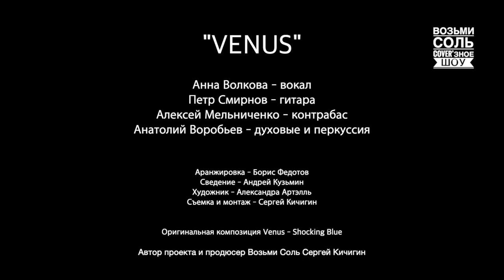Venus | Shocking Blue Lounge Cover | Диксиленд 2.0 feat Анна Волкова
Venus песня группы Shocking Blue из альбома At Home (1969). В России и странах бывшего СССР песня известна также как Шизгара (по звучанию первых слов из припева — She's got it).

Лаунж в стиле Диксиленд 2.0.